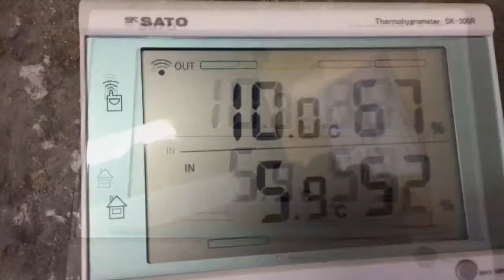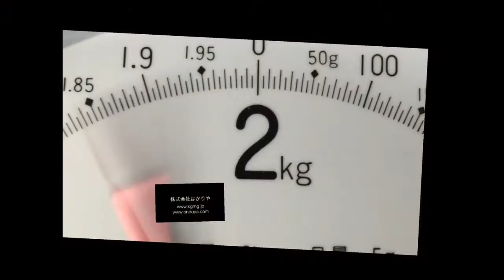最高最低無線温湿度計 SK-300R 井戸編 はかりや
「はかりや」には、間口が狭く奥が細長～い、うなぎの寝床倉庫があるのだ。
そのうなぎの寝床倉庫にある、秘密のある場所の温度と湿度を測定してみたのだ。
無線だからこそできる！　面白いのだ(^^♪

最高最低無線温湿度計　SK-300R

約９０メートル離れた場所の温度と湿度がわかるのだ。
試してみると
便利だし、面白い！！